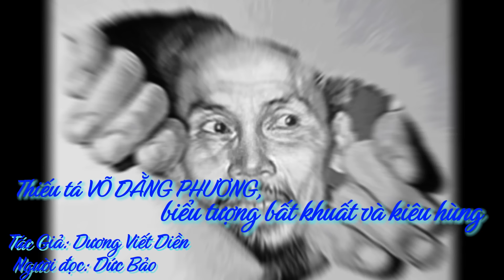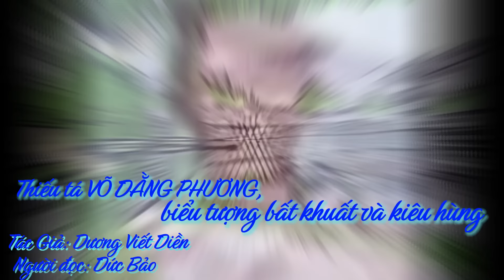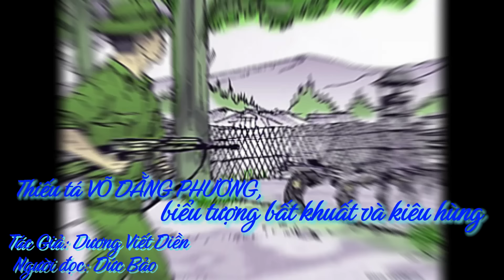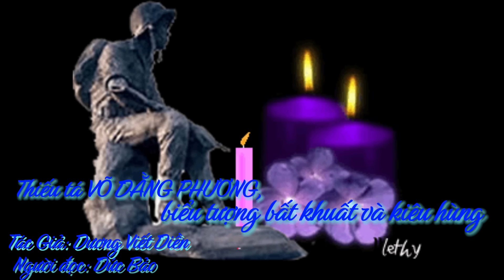Thiếu tá VÕ ĐĂNG PHƯƠNG, Biểu tượng Bất khuất và Kiêu Hùng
Sau khi rời toà-án và bị còng tay đưa lên lại trại “cải-tạo” Bình- Điền để ở tù tiếp, tên trại trưởng trung-tá Trần văn Truyền lúc bấy giờ có khuyên anh PHƯƠNG nên nhún-nhường và phải biết điều hơn , anh PHƯƠNG đã quát vào mặt tên trại trưởng :
– Ông đừng có dạy đời tôi nữa, ông biết Trần Bình Trọng trong lịch-sử Việt-nam chứ ! Tôi muốn sống như Trần bình Trọng. !
Dĩ-nhiên sau đó thiếu-tá VÕ ĐẰNG PHƯƠNG tiếp-tục ở tù thêm 10 năm nữa trong sự uất-ức và hận thù triền-miên .